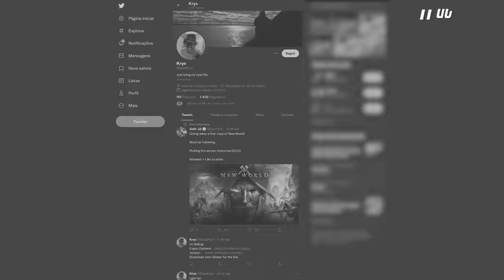DETALHES VAZADOS DA ARMA PODEROSA DA THORN! - Rainbow Six: Siege High Calibre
Como esperado com os Youtubers e Streamers testando a nova operação, foram compartilhadas informações inéditas a respeito da Thorn, e da sua UZI que sim, é a mais nova SMG do Rainbow Six chegando nessa mais nova temporada. Eu vou compartilhar todos os detalhes desde ícone, até customização e dados dessa nova arma. Já adianto que a Thorn tá interessante, hein!

► Capítulos
00:00 Introdução
00:27 1. Confirmada a nova arma
01:12 2. Detalhes da arma
04:02 3. Detalhes da Thorn
04:56 Fechamento